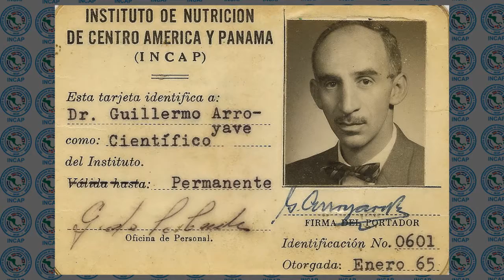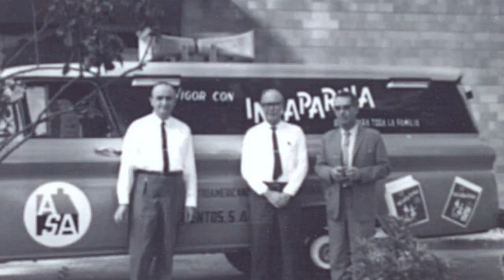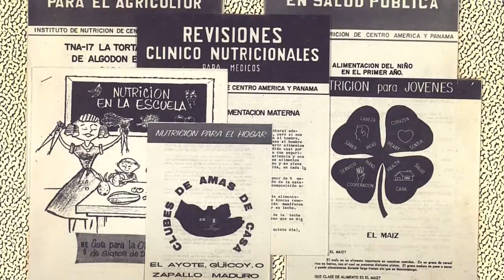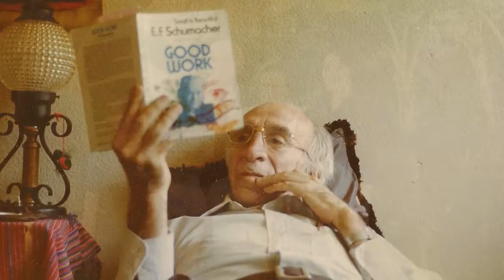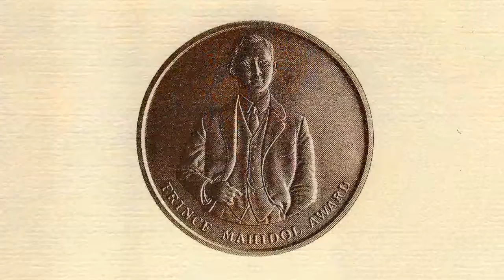HOMENAJE DR. GUILLERMO ARROYAVE